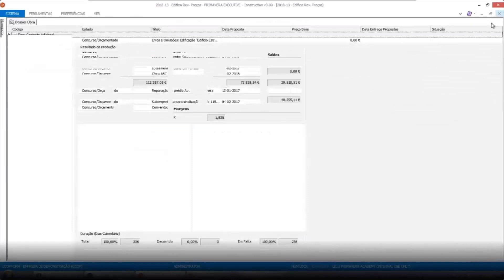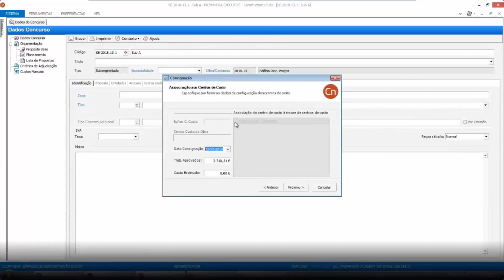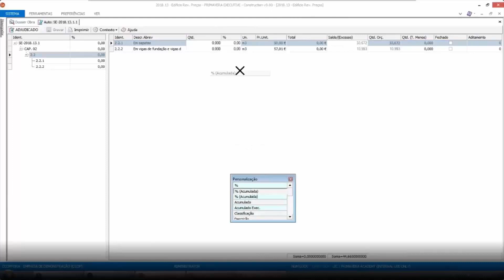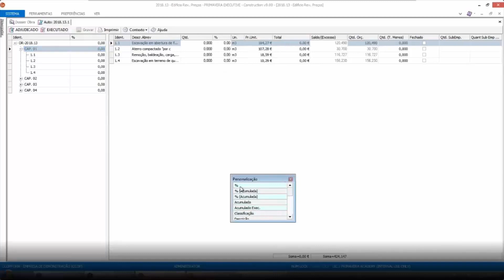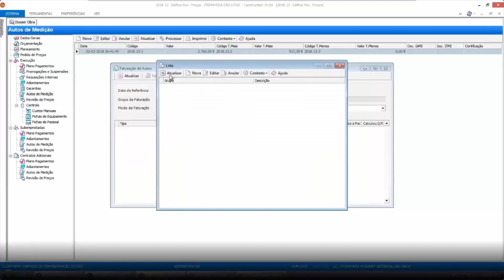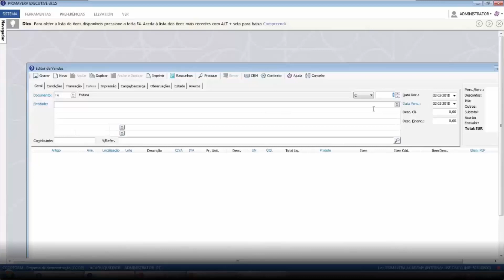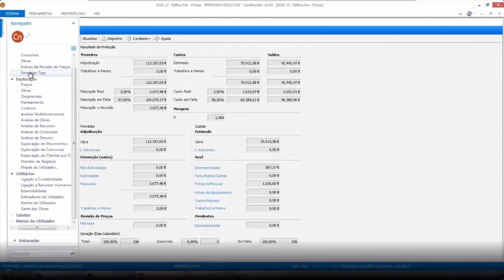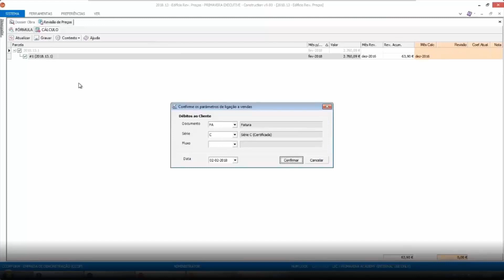PRIMAVERA Construction - Revisão de Preços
Com o PRIMAVERA Construction obtenha uma maior rapidez no cálculo e revisão de preços, de acordo com a legislação em vigor.

Acelere os processos de Revisão de Preços. Obtenha automaticamente os valores para a revisão e respetivos coeficientes de atualização, a partir do Plano de Pagamentos, Autos de Medição, Adiantamentos ou outros dados.

Emita também, facilmente, os documentos explicativos sobre os dados considerados para a obtenção dos resultados.

Acabe com todos os processos morosos. Importe rapidamente os índices de revisão em formato digital.

Para mais informações, contacte-nos:
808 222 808